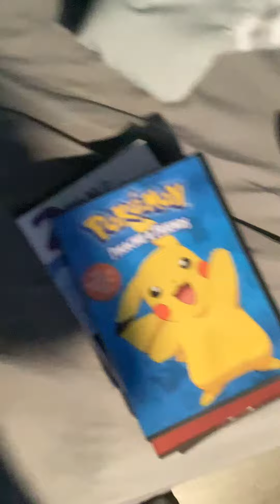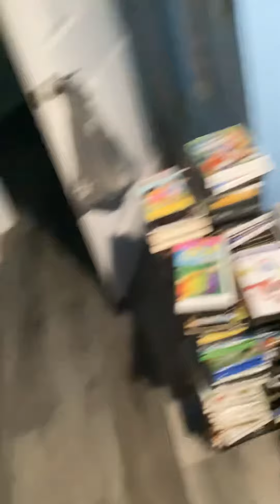Sis Watches The THX Tex Extended Logo at Respect House